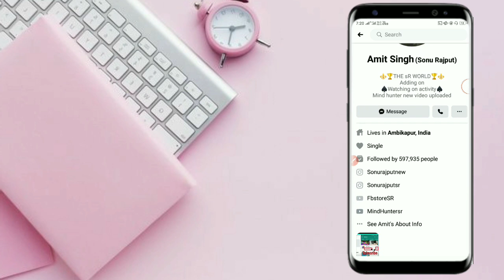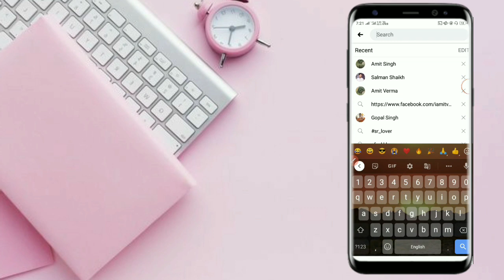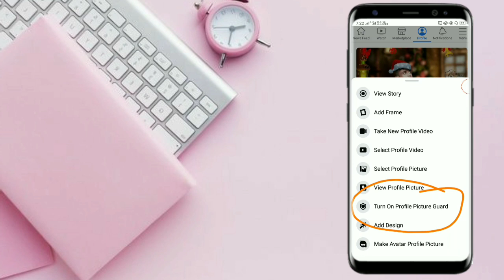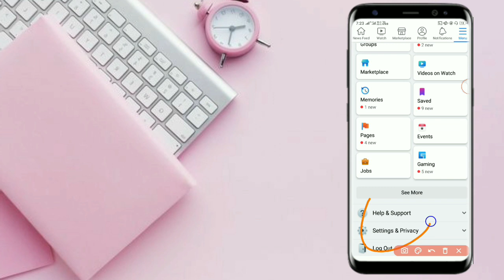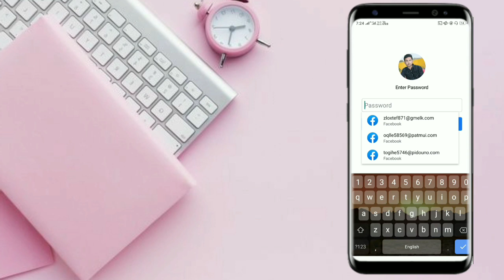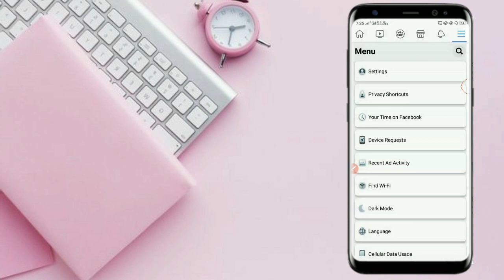How To Secure Your Facebook Account | अपना फेबुक Account हैक होने से बचाएं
⚫Apna Facebook Account Secure Kare 👈

Facebook account secure hai ya nahi kaise pata kare
I Check if your FB account secure or not
Aapka Facebook account secure hai ya nahi kaise
check kare aai ki iss video me mein aapko batane
wala hu to agar aap Facebook user hai aur apne
Facebook account ko security checkup karna chahte
hai ianana chahte hai apne fb account ko safety ki
bare me to iss video ko end tak jarur dekhe aur jane
aapka fb account safe hai ya nahi.
Facebook ki full security settings sikh lo I All security
settings and features in hindi
Facebook ki all security settings and features ke bare
me aaj iss video me mein aapko batane wala hu to
agar aap Facebook user hai aur apne fb account par
security settings ki puri jankari lena chahte hai to
iss video me Facebook ki full security features and
settings ke bare me sab kuch Sikh jayenge Facebook
ki all security settings aur features ki puri jankari ke
liye ye video jarur dekhe thanks.
What is two-factor authentication and how does it
work?
Two-factor authentication is a security feature
that helps protect your Facebook account in
addition to your password. If you set up two-factor
authentication, you'll be asked to enter a special
login code or confirm your login attempt each time
someone tries accessing Facebook from a computer
or mobile device we don't recognize. You can also
get alerts when someone tries logging in from a
computer we don't recognize.
Note: If you're turning on two-factor authentication
for the first time from a mobile device, you'll
be asked to turn on text message (SMS) codes
for authentication. If you don't want to use this
authentication method, or you want to manage your
different authentication methods, you'll need to go to
your Security and Login Settings from a computer.
To turn on or manage two-factor authentication:
lap.
Scroll to the bottom and tap Settings.
Scroll down and tap Security and Login.
Scroll down and tap Use two-factor authentication.
Tap the box next to Two-factor authentication.
If you've successfully turned on two-factor
authentication for your Facebook account, a checked
box will appear next to Two-factor authentication at
the top of your settings.
There are several two-factor authentication methods
you can use with your Facebook account when
logging in from an unrecognized computer or mobile
device. To get started with two-factor authentication,
choose either:
Text message (SMS) codes from your mobile phone.
Login codes from a third party authentication app.
You'll need to have at least one of these set up in
order to use two-factor authentication. Once you
have added either text message (SMS) codes or a
third party authentication app on your account, you'll
also be able to set up some of the optional methods.
below:
Approving your login attempt from a device we
recognize.
Using one of your recovery codes.
Tapping your security key on a compatible device.

𝙼𝙰𝚈 𝙰𝙻𝙻𝙰𝙷 💚 𝙶𝙸𝚅𝙴 𝚈𝙾𝚄 𝙼𝙾𝚁𝙴 𝚂𝚄𝙲𝙲𝙴𝚂𝚂 𝙰𝙽𝙳
𝙷𝙰𝙿𝙿𝙸𝙽𝙴𝚂𝚂